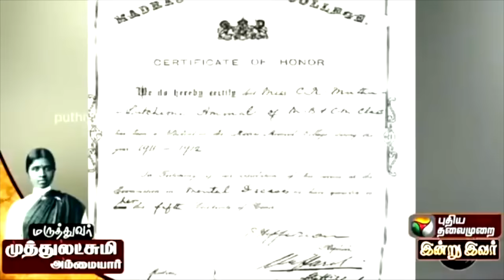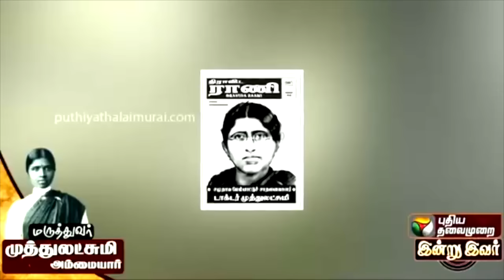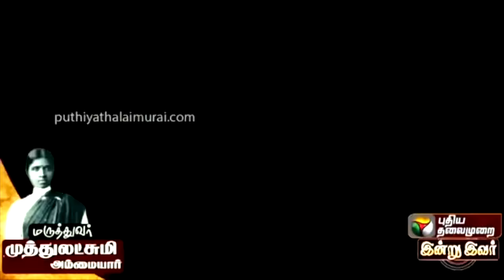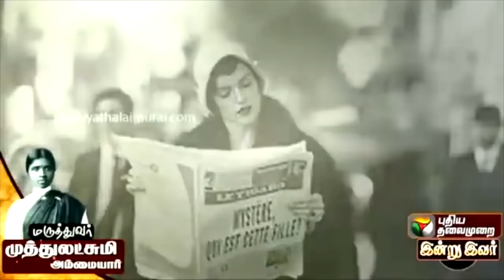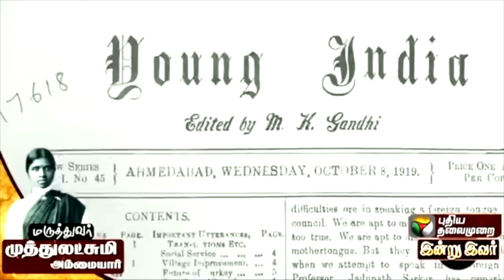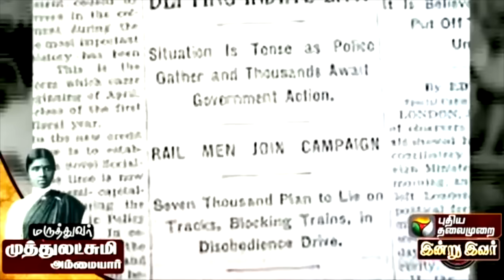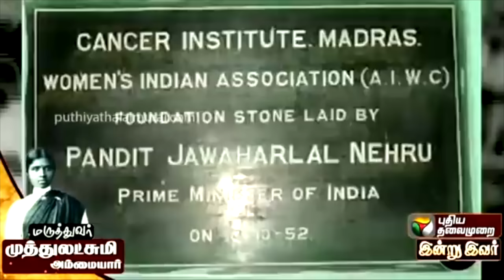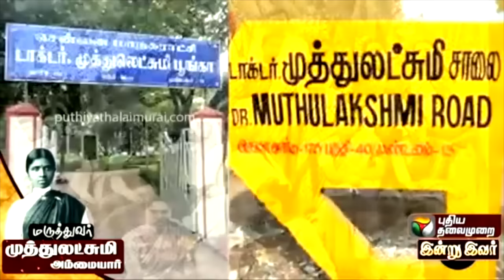யார் இந்த டாக்டர் முத்துலட்சுமி ரெட்டி? | Dr. Muthulakshmi Reddy | Indian Medical Practitioner | PTD